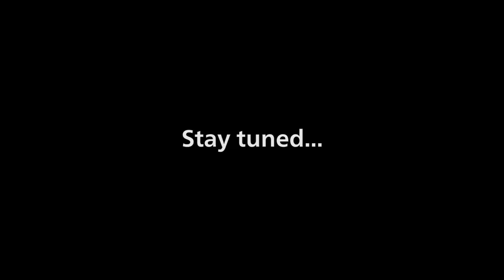De eerste kilometers over land van de Corendon Boeing 747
Corendon vervoert een Boeing 747-400 vanaf Schiphol naar Badhoevedorp. Tijdens deze klus gaat het toestel over sloten, een snelweg en door een tuin! Binnenkort een film over het hele proces, maar hier eerst alvast een voorproefje!